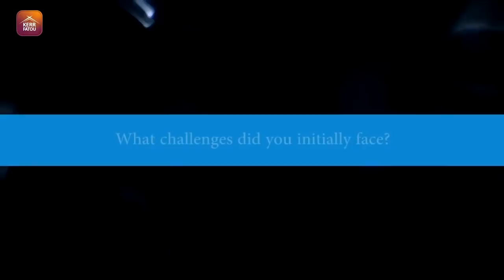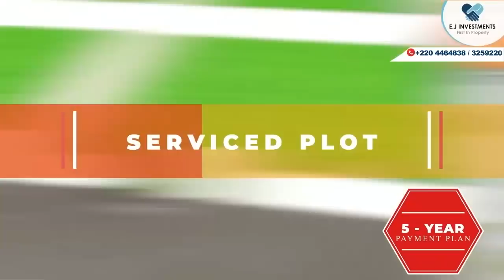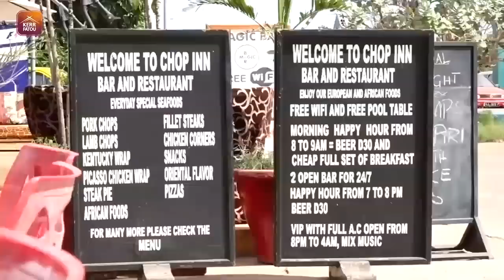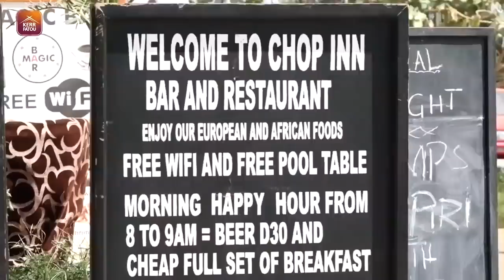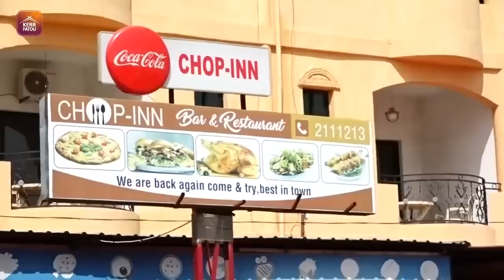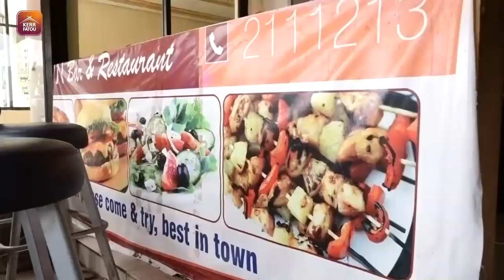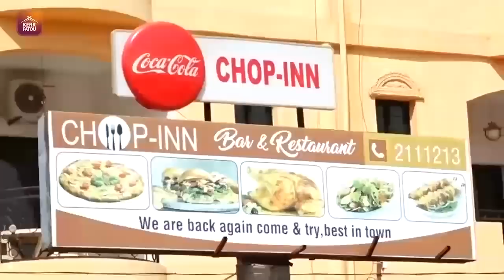The Brunch EP15